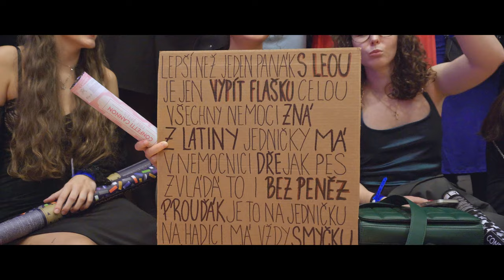MATURITNÍ PLES 4. C AFTERMOVIE | VOŠ A SŠ TŘEBÍČ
Kamera: Lukáš Outulný, Karel Petržilka
Střih: Lukáš Outulný